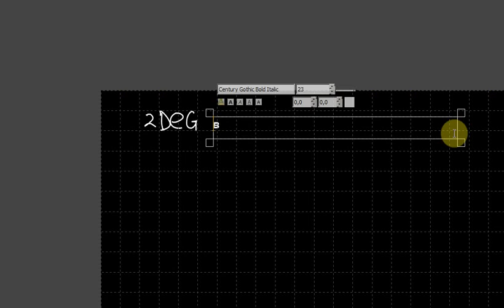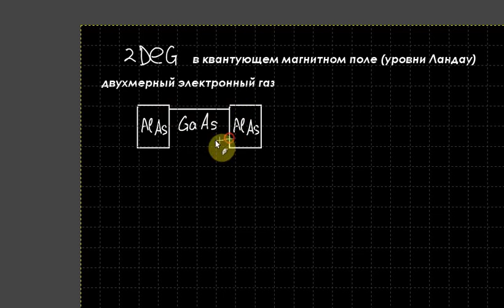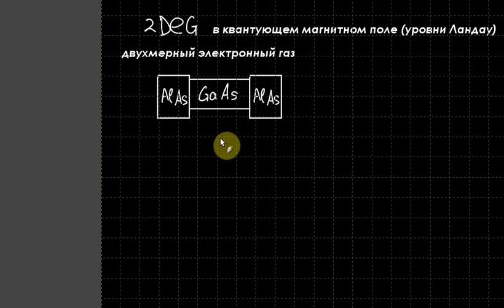Спец лаборатория. 4